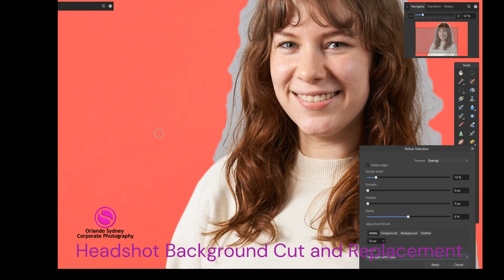Headshot Background Cut Out and Replacement, Hyper lapse Video Example By OrlandoSydney.com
Headshot Background Cut Out and Replacement, Hyper lapse Video Example By OrlandoSydney.com  1080p